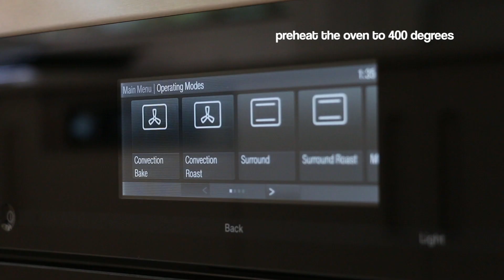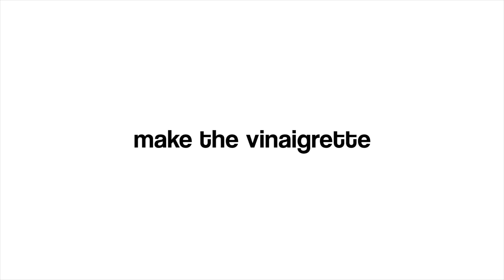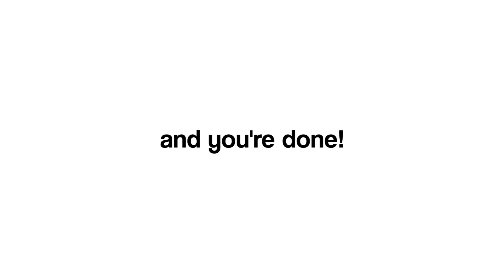Seared Steak & Nectarine Salad | Hello Fresh x Cathy Diep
Special thanks to Hello Fresh for partnering with me on this video.

I've been wanting to try a new meal kit for some time due to my busy schedule and wanted to share with you guys one of my new favorites, Hello Fresh!

MUSIC
Ofelia K "As a Bell" used with permission from the rights holder.